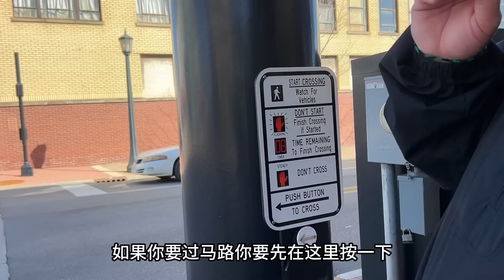傑森帶我回美國老家故地重遊，提起前妻突然沉默，還有難言之隱？